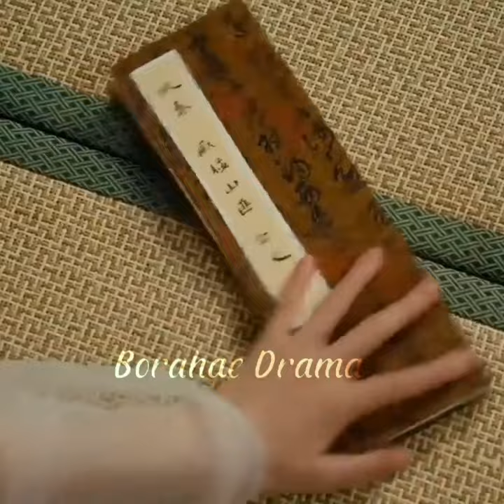All Moment [Part 3] Han Shuo🐅Chen Qian Qian🌹😍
Drama Name - The Romance Of Tiger and Rose